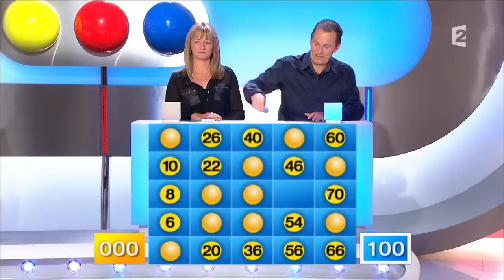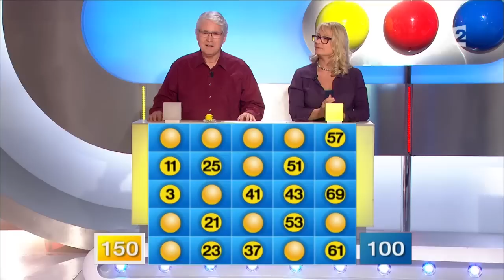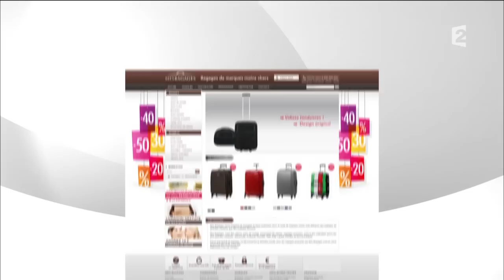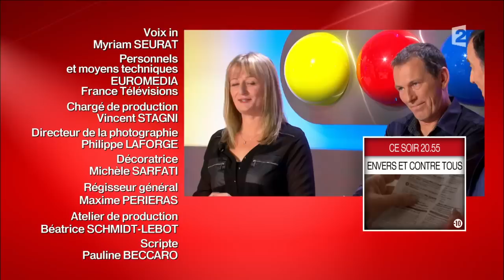Motus du 16/11/16 - Intégrale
Du suspense jusqu'au bout dans l'émission du jour ... Bon visionnage !